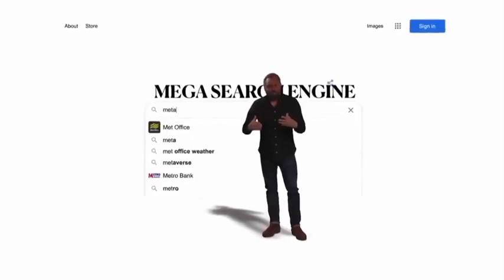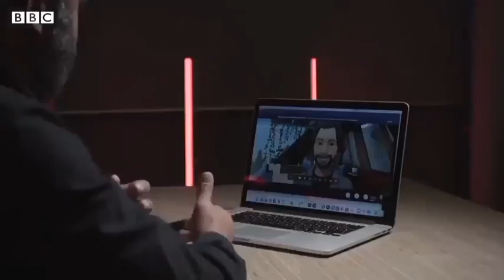What is Metaverse - BBC News - PakWeb3.